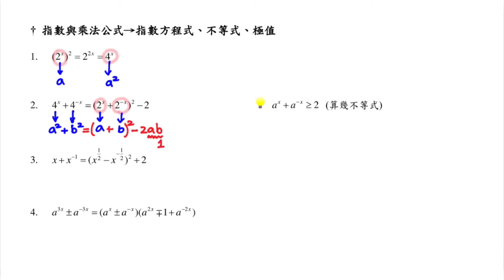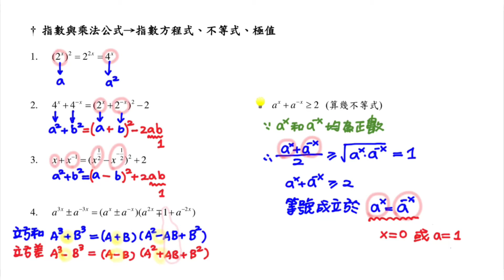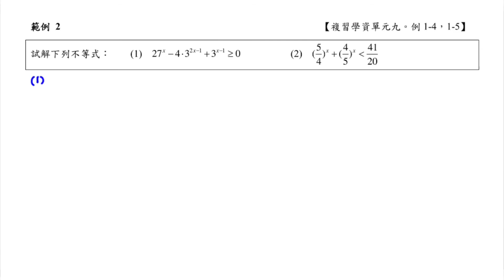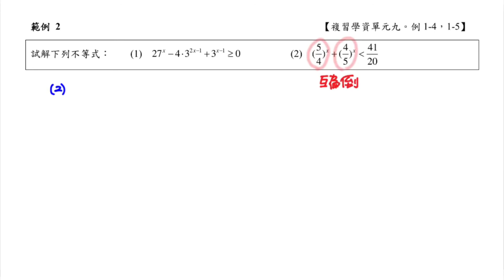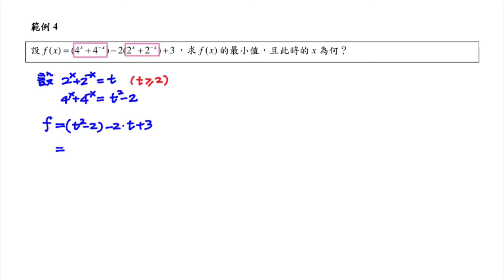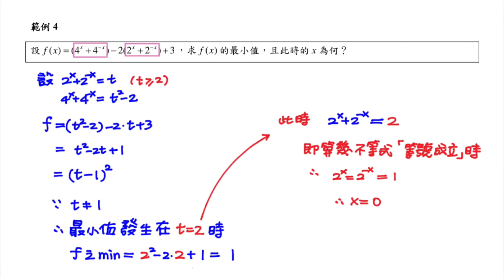單元九指數與對數(9-2)指數等式不等式